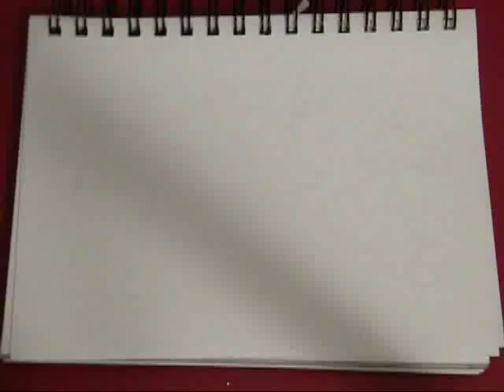Drawing Jim Hawkins, B.E.N., and Morph from "Treasure Planet"